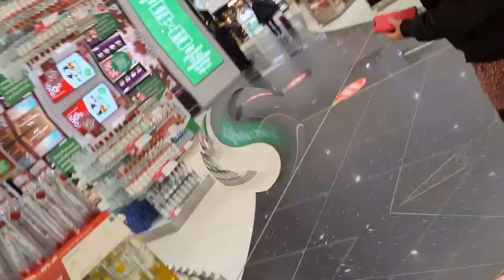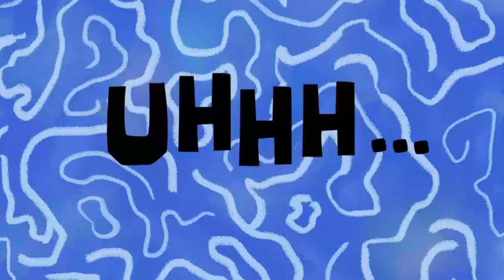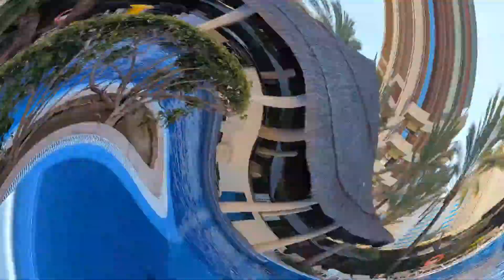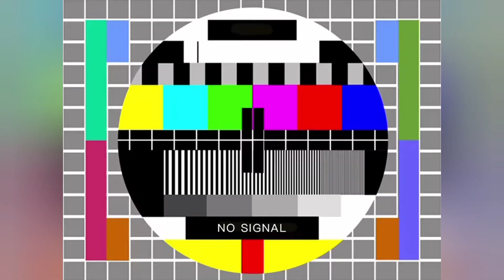Benidorm Bound |OUR HONEYMOON| 💒🎉🏝️🌴Watch to the end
We got married and decided to have our Honeymoon in Benidorm, staying at the Sol Pelicanos hotel.

Famous for Benidorm series Solana Hotel pool scenes

We also visited some of the places filmed in the Benidorm series.